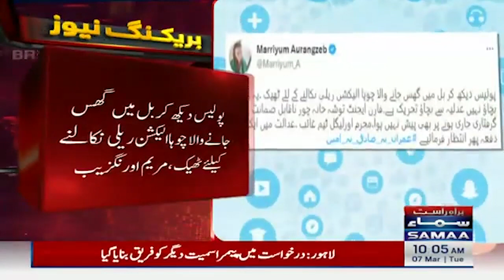Maryam Aurangzeb Lashes Out at Imran Khan | Breaking News